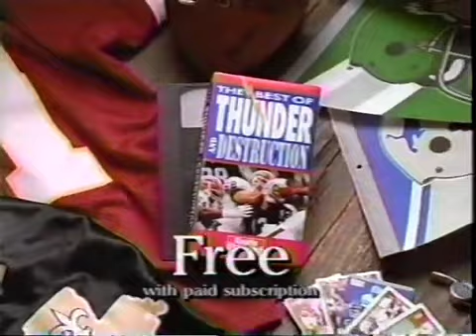Sports Illustrated commercial 1991